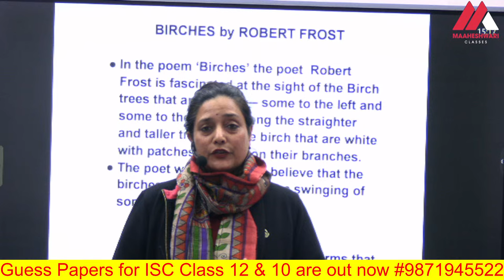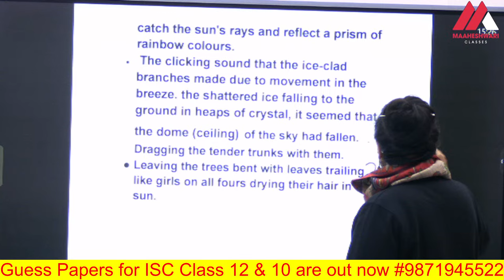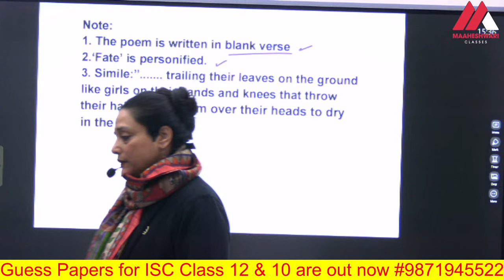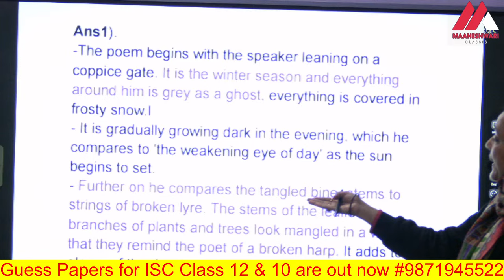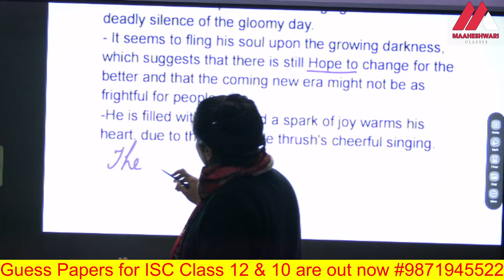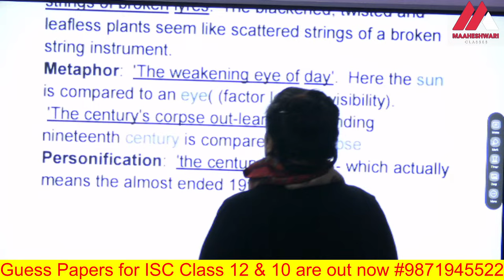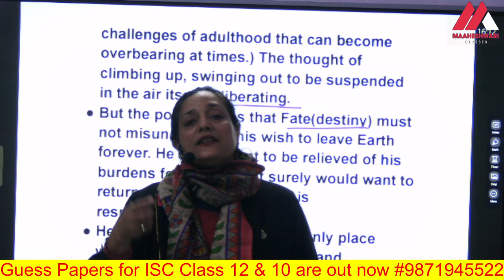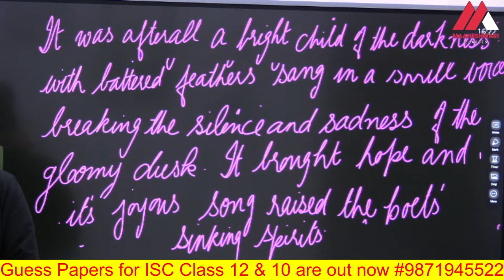ISC Class 12 | English | BIRCHES / DARKLING.... | Boards 2024 | Maaheshwari Classes | Anurita Maam